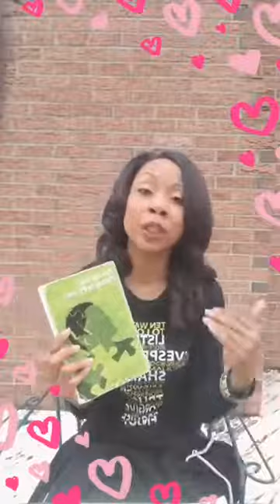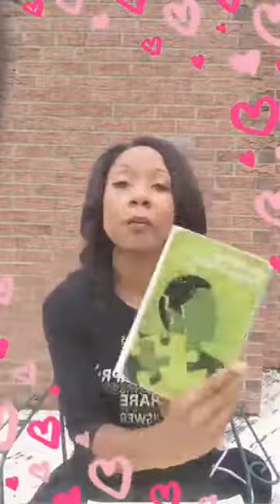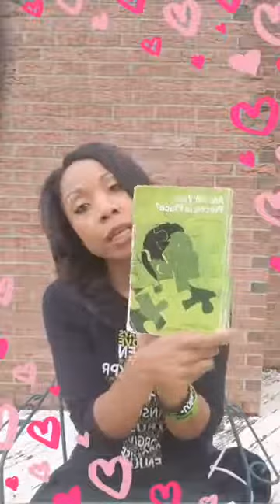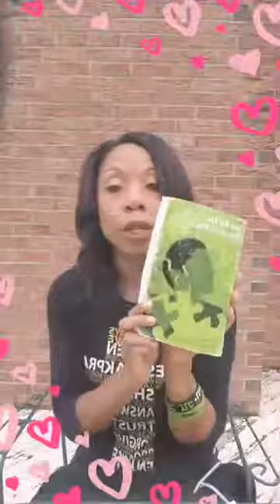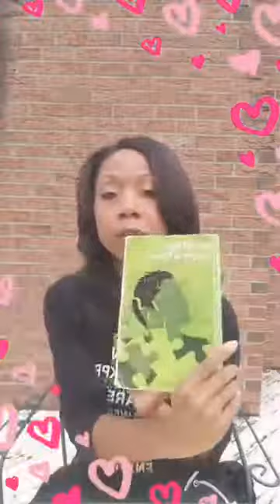Are All Your Pieces In Place Day 9: The Physical You...Nourish It...Exercise It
ARE YOU READY TO BE THE BEST YOU CAN BE???

Join me for the 9 Day Book Discussion "Are All Your Pieces in Place"!

It will help you:
✅Understand yourself
✅Create the desire in your heart to become the best person you can possibly be
✅Provide examples of how you can accomplish these goals!

Are All Your Pieces In Place book Discussion with Camille Aiko. Author Glenda Feilen educates us on the 5 components that make up who we are: physical self, mental self, emotional self, vibrational self and physical self.